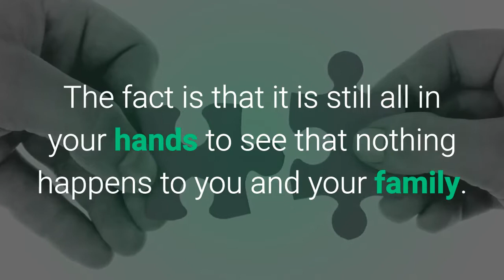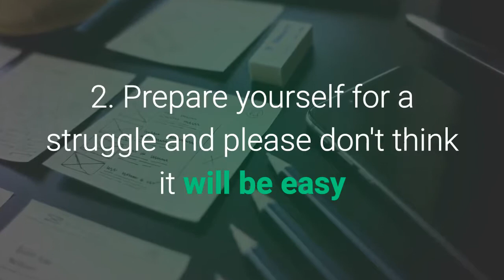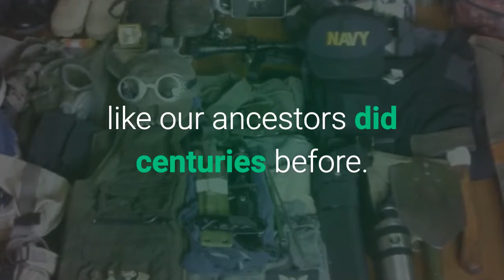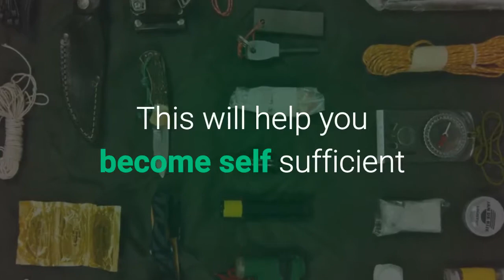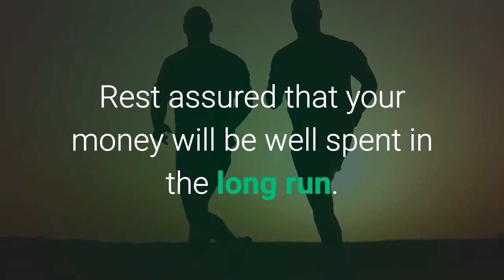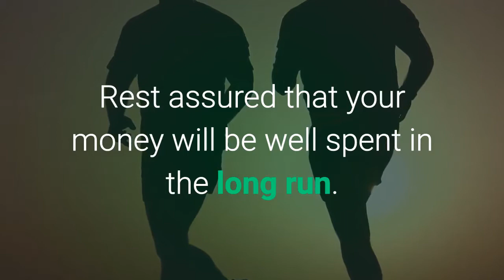The day after SHTF survival prep ☄🔥⚡💦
What happens after you survive the initial shtf scenario ?  keep clean hygiene,  stay cool , have a plan , and a backup plan.

Follow the link below for a pretty cool offer for a free Survival business card
It's The Coolest Survival Tool You've Ever Seen…
This clever tool is an invaluable little gadget that fits in your wallet serves 11 cool functions. It is a:

1. Can Opener
2. Knife Edge
3. Slotted/Flathead Screwdriver
4. Ruler
5. Bottle Cap Opener
6. 4 Position Wrench
7. Wingnut Wrench
8. Saw Blade
9. Direction Ancillary Indicator
10. 2 Position Wrench
11. Keychain/Lanyard Hole